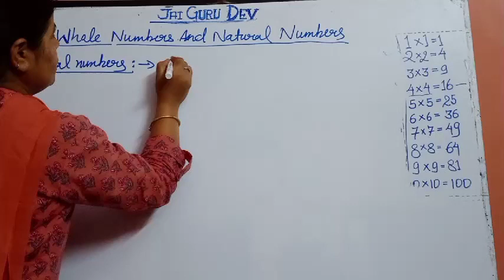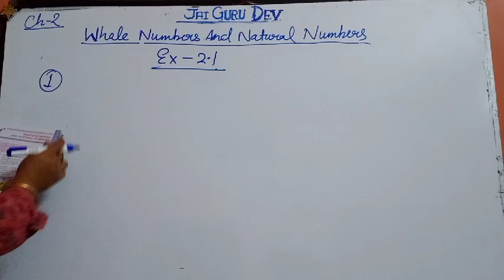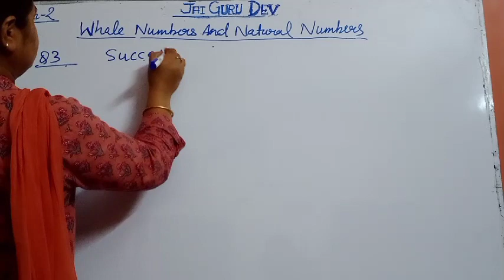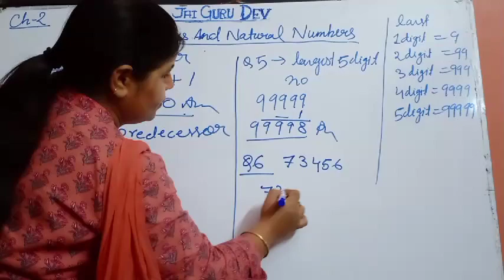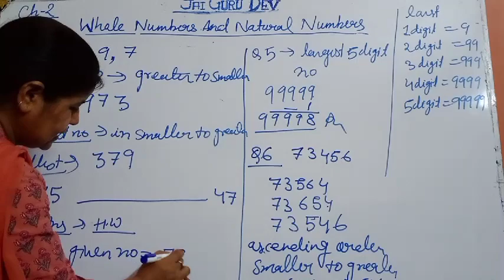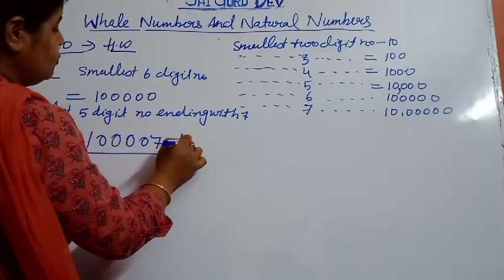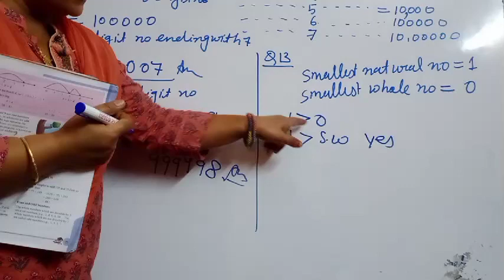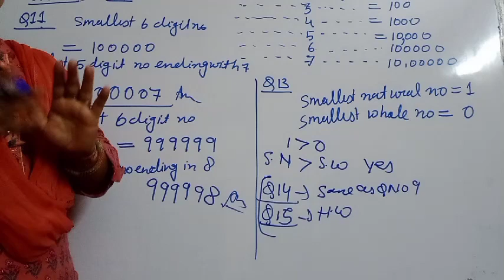Ch: Whole Numbers and Natural Numbers Class 6